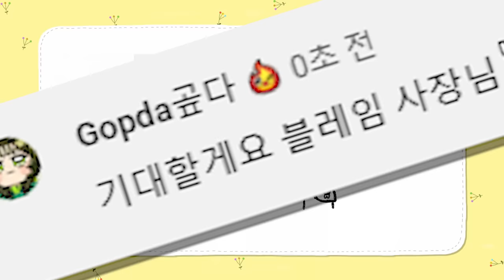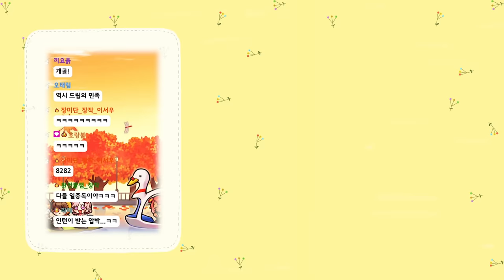신입 썸네일러 '푼다'를 소개합니다